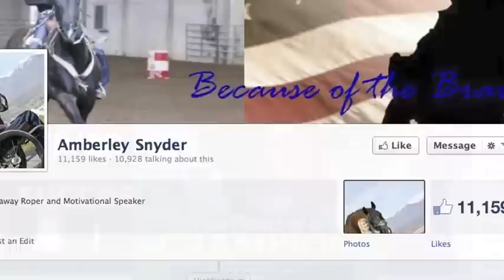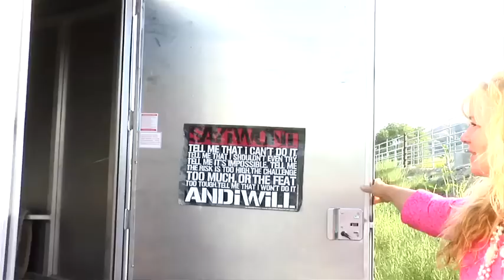Amberley Snyder Project